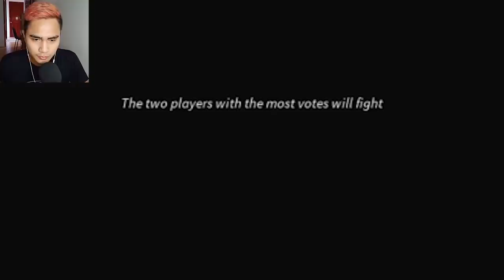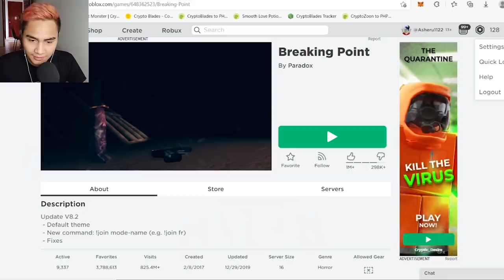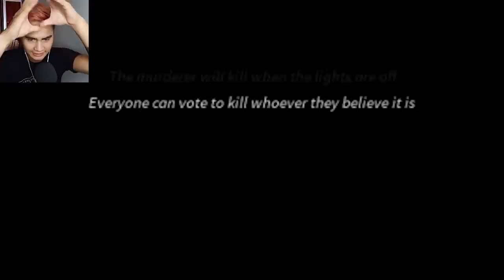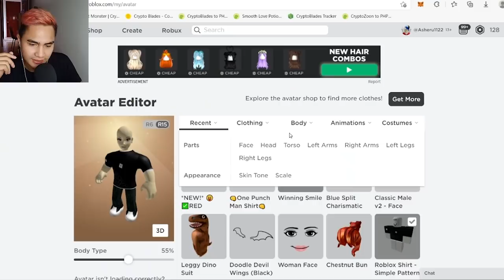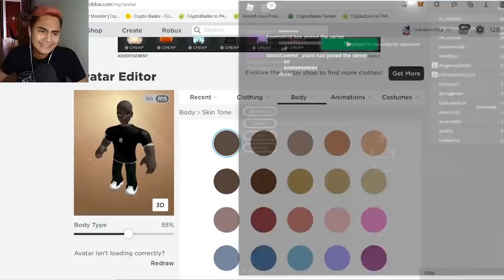MANANALO KA BA SA BREAKING POINT 💥💥💥 ROBLOX!?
Kristian PH, Evo kaloko, Playofel , Pepesan, JenAnimation

Bawal Tumawa | Bawa kang Tumawa | Memes | Pinoy Memes | Tagalog Memes |
Filipino Mems | Funny Pinoy | Peenoise Plays | Roblox